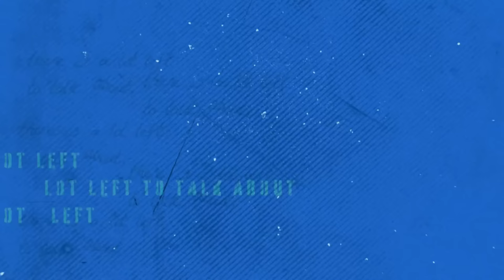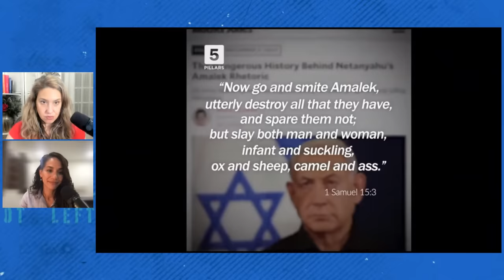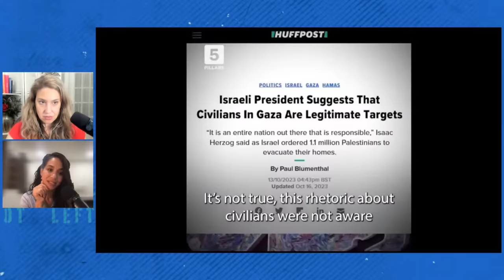Debunking Zionist LIES With Noura Erakat & Rabbi Yaakov Shapiro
Human rights lawyer Noura Erakat debunks the Biden Administration's claim that Israel is not engaging in genocide. Then Rabbi Yaakov Shapiro explains why Zionism is antisemitic.

00:00 Intro

03:11 John Kirby claims the US will CONTINUE to support Israel's genocide
09:05 Israel is committing the very DEFINITION of genocide

21:59 The false parallel of Ukraine and Israel
27:59 Trauma does not justify causing trauma
31:05 How Zionism spread
36:35 The false parallel of Oct 7th and the Holocaust
44:00 Israel would rather kill than free hostages
55:22 The Auschwitz Memorial's MORAL FAILURE of a tweet
1:07:23 Israel is looking to kill Palestinians, not a 'military advantage'
1:10:41 Rabbi Yaakov Shapiro introduction
1:11:41 Rabbi Shapiro Defines Zionism
1:15:52 Zionism is anti-semitic
1:19:15 How Zionist tried to redefine Judaism
1:27:26 There is no 'Israeli' identity
1:28:13 Johnathan Pollard's dual identities
1:32:35 Zionism works through PROPAGANDA
1:41:31 Katie responds to comments

Noura Erakat is a human rights attorney, Associate Professor of Africana Studies and the Program of Criminal Justice at Rutgers University, New Brunswick. She recently completed a non-resident fellowship of the Religious Literacy Project at Harvard Divinity School and was a Mahmoud Darwish Visiting Professor in Palestinian Studies at Brown University.

Noura is the author of Justice for Some: Law and the Question of Palestine (Stanford University Press, 2019), which received the Palestine Book Award and the Bronze Medal for the Independent Publishers Book Award in Current Events/Foreign Affairs. She is co-founding editor of Jadaliyya and an editorial board member of the Journal of Palestine Studies as well as Human Geography. She is a co-founding board member of the DC Palestinian Film and Arts Festival.

She has served as Legal Counsel for a Congressional Subcommittee in the U.S. House of Representatives, as Legal Advocate for the Badil Resource Center for Palestinian Refugee and Residency Rights, and as national organizer of the US Campaign to End the Israeli Occupation.

Noura has also produced video documentaries, including "Gaza In Context" and "Black Palestinian Solidarity.” Her writings have appeared in The Washington Post, The New York Times, The Los Angeles Review of Books, The Nation,  Al Jazeera, and The Boston Review. She is a frequent commentator on CBS News, CNN, MSNBC, CBS, Fox News, the BBC, and NPR, among others. Her awards include the NLG Law for the People Award (2021) and the Marguerite Casey Foundation Freedom Scholar award (2022).

Yaakov Shapiro is an international speaker, author, and pulpit rabbi for over 30 years, now emeritus. He has attained an enviable place in the arena of anti-Zionist public intellectuals, having constructed a unique oeuvre on the ideology of Zionism and its relationship to Judaism. After graduating high school at age 16, Rabbi Shapiro dedicated himself to full-time study of religion, becoming the protégé of some of the most well-regarded rabbinic scholars in Orthodoxy. Among his areas of research are religious philosophy, analytic theology, Talmud, Halachah, and Biblical exegesis. At age 19 he published his first book, משפטי הבירורים, a collection of original expositions on rabbinic principles of tort adjudication. His other books include חלקת השדה, a commentary on Judaic laws governing land disputes (2000); צדה לדרך, a commentary on Rabbi Moshe Chaim Luzzato’s exposition of God as the Necessary Being (2009); and שופריה דיעקב, a compendium of original Biblical exegeses (2017).

His most recent work, The Empty Wagon: Zionism’s Journey from Identity Crisis to Identity Theft (2018), a 1381-page treatise on the differences between Judaism and Zionism, is the most comprehensive work written on the subject and considered by many to be definitive. Rabbi Shapiro’s videos on Zionism have been seen by millions of viewers worldwide and translated into several foreign languages. His 7-minute video on President Trump’s recognition of Jerusalem as the capital of Israel has been viewed over 1.8 million times. He has lectured for live audiences of thousands.

Rabbi Shapiro is a recipient of the Community Leadership Award from Agudath Israel of America; the Keser Torah Award from Yeshiva Torah Vodaath; Harbotzas Torah award from Yeshiva Bais Yisroel; Parent of the Year Award from Bnos Yisroel; and a post-rabbinical scholarship award from the Memorial Foundation for Jewish Culture.